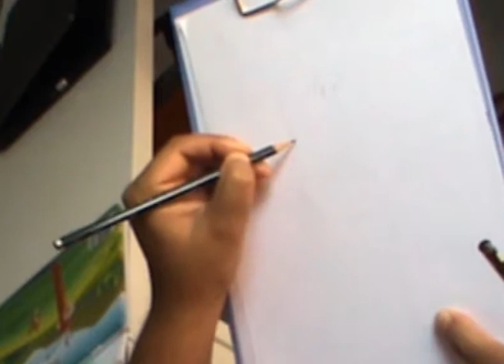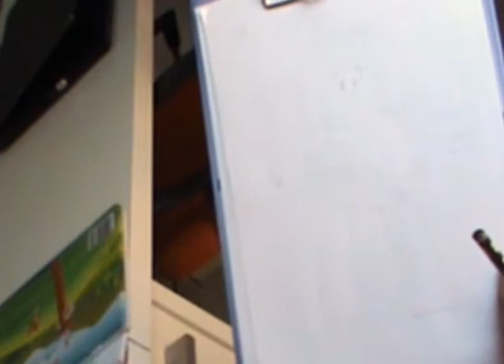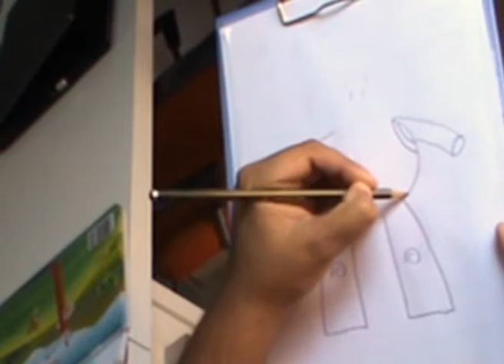Tutorial aprender a dibujar a Ely de Pocoyó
¿Cómo dibujar a Ely, la amiga de Pocoyó? En este corto tutorial te mostramos la forma de dibujar a este lindo personaje de dibujos animados.
puedes encontrar el tutorial paso a paso para realizar este dibujo.
Y si te gustan los tutoriales para aprender a dibujar dibujos a lápiz fáciles de hacer, seguramente te gustará el que tenemos para aprender a dibujar ojos como en las caricaturas:

La música es de Monra Amador.